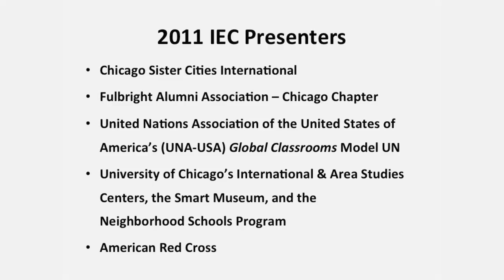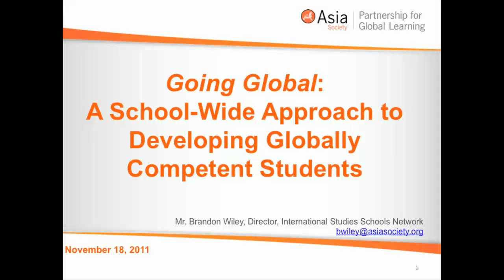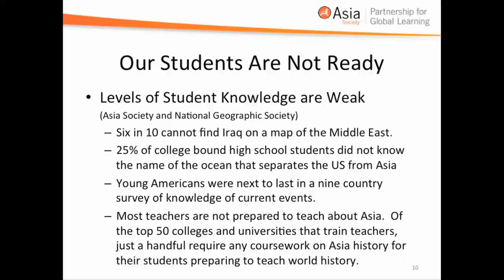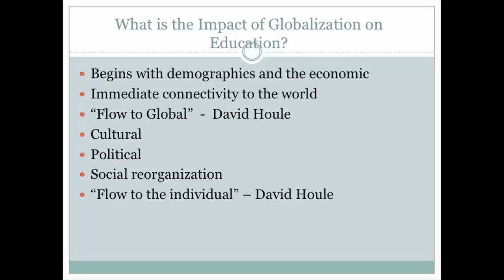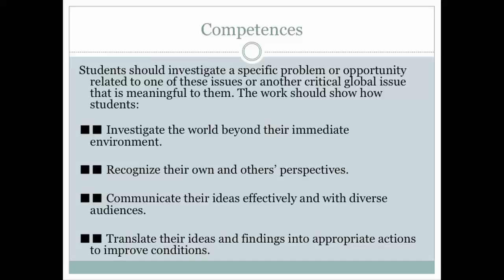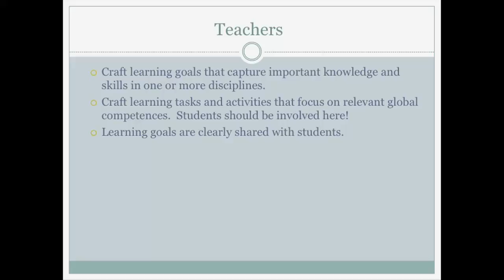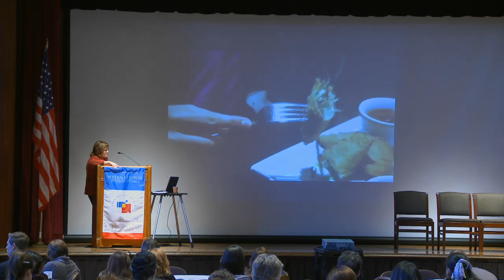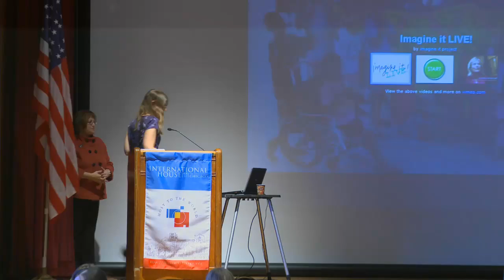Educating for Global Competence for K-12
Ellen Estrada and Brandon Wiley lead a discussion on global competencies at the 4th annual Chicago International Education Conference, providing K-12 teachers and administrators with information on internationalizing their curricula and preparing students for global readiness.

Ellen Estrada is a former principal of Walter Payton College Prep, and Brandon Wiley is the director at the International Studies Schools Network, Asia Society. They are joined by Jamie Bender, Sonya Malunda, and Danya Chaza.

The conference is organized by the by Chicago Public Schools - Department of Language and Cultural Education, Chicago Sister Cities International, and the Center for International Studies at the University of Chicago. The conference is cosponsored by the United Nations Association, the University of Chicago Office of Civic Engagement and Neighborhood Schools Program, and International House.